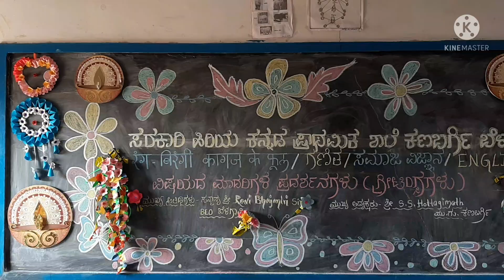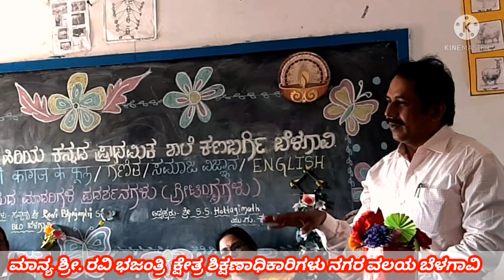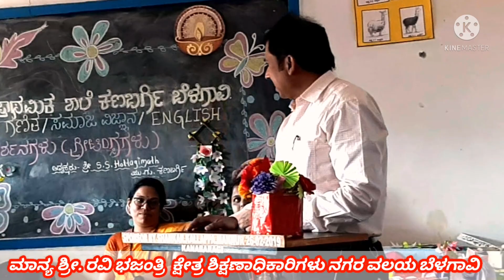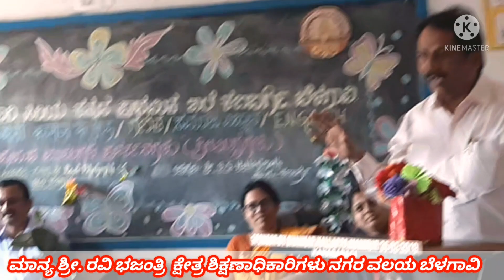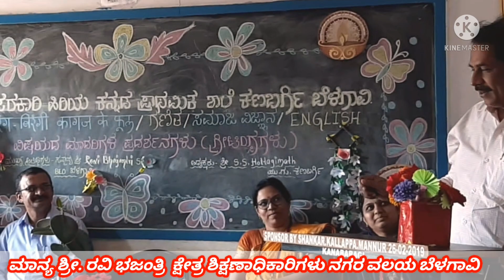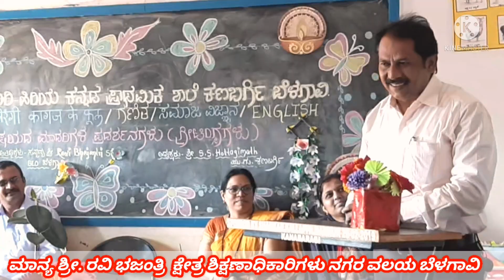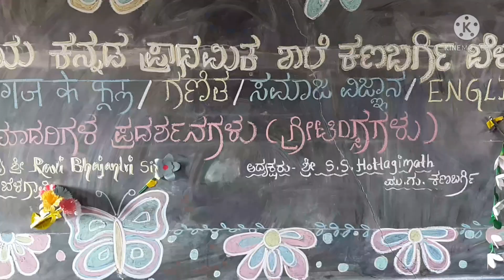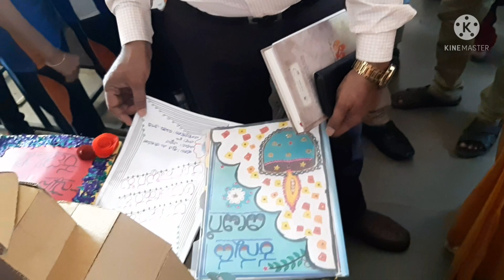ಹಿಂದಿ/ಗಣಿತ/ ಸಮಾಜ ವಿಜ್ಞಾನ/ಇಂಗ್ಲಿಷ್ ವಿಷಯದ ಮಾದರಿಗಳ ಗ್ರಿಟಿಂಗ್ಸ್ ಪ್ರದರ್ಶನ Khps kanabargi Belagavi city 21